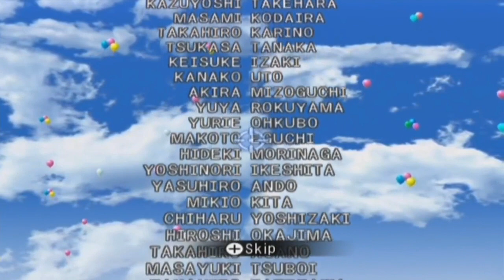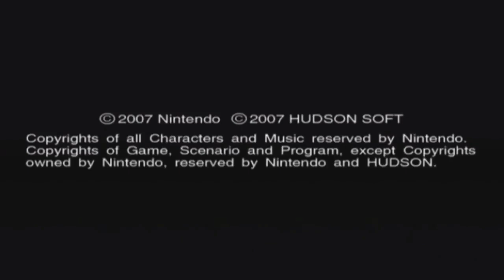Mario Party 8 - Episode 18/End: Final Score & Credits